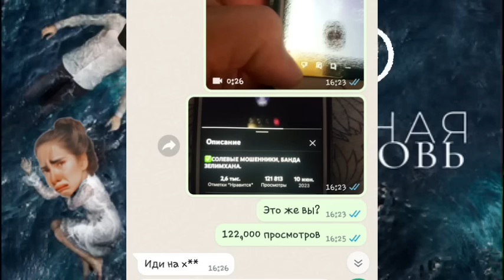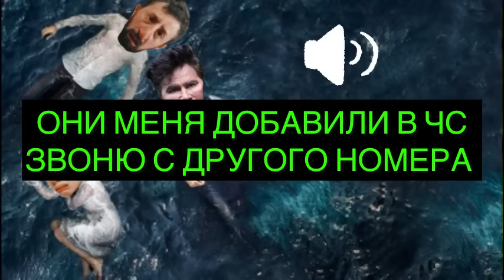ЧЕРНАЯ ЛЮБОВЬ ПО ПРЕДОПЛАТЕ